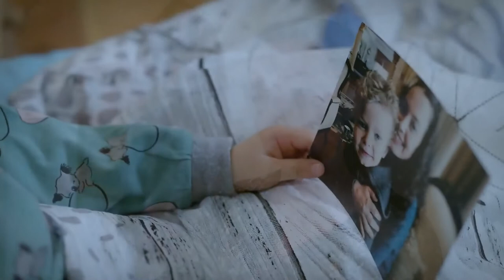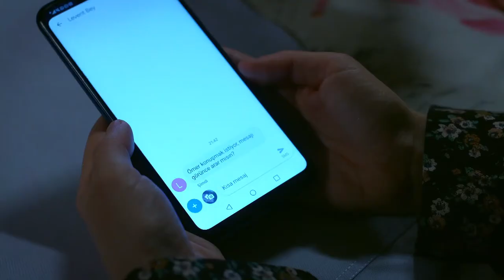Meryem duda | Omer Sueños Robados Capítulo 61